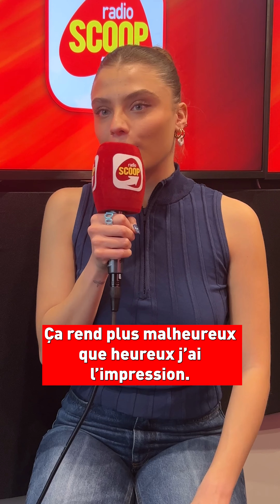L'INTERVIEW DE MAËLLE - ON EN PARLE DE...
REJOIGNEZ LA SCOOP FAMILY !

GAGNEZ DES CADEAUX !